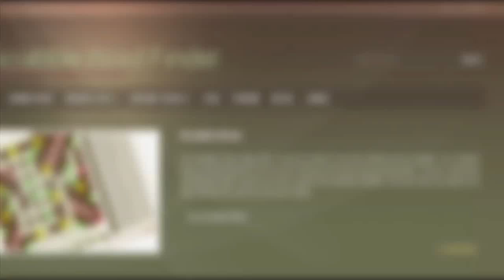8 letter words ending in O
Scrabble word list. 8 letter words ending in O : ALFRESCO, AMARETTO, AMORETTO, ANTIHERO, ARMIGERO, ARPEGGIO, ASSIENTO, ATAMASCO, AUTOGIRO, AUTOGYRO, ...